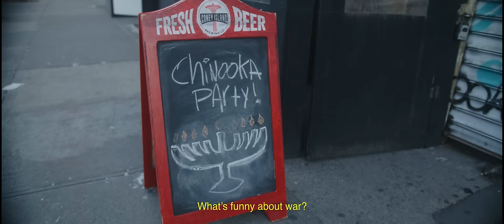Happy Chinooka (A Chanukkah Song) by Gangstagrass & Kosha Dillz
As the world experiences a surge in racism and antisemitism, Gangstagrass & Kosha Dillz link up to save us all with an array of characters and farm animals at a Bed-Stuy Brooklyn dive bar, recreating the beloved  2020 Smokey Robinson cameo into a bluegrass hip hop Hanukkah hit!

The song tells the story of Hanukah, Chanukah, or in this case ...Chinooka. It surely is one epic party.

Gangstagrass Live
Dec 16  Felton Music Hall Felton, CA 7pm
Dec 17 The Center For Arts Grassvalley, CA 7pm
Dec 18 The Cornerstone Berkeley, CA 7pm

Kosha Dillz Live in New York For Hanukkah
Dec 18 Chanukah Telethon  7-10 pm.
Dec 19 New York Stock Exchange Menorah Lighting NYC  4-5 pm
Dec 20 Timeout Market (55 Water St) Brooklyn Dumbo  7-10 pm
Dec 21 Brooklyn Heights w/ Nissim Black
Dec 24 TAO Restaurant w/ Temple Emanu-El  New York, NY

Happy Chinooka! Chanukah

shot and edited by Matthew Kyle Levine
co-directed and lyrics by Kosha Dillz
created by Gangstagrass
produced by Rench Audio
Andy Statman on Clarinet
Peter Schepper as Gus the Bartender
appearances by Spidercuz, Luxury Loso, Morris Cornbread, Sleevs
dancers: Sarah Emily Friedson, Nina Kuntz,
Special thanks to TJ Olson at Project Parlor
Special thanks to @Ponyexpressentertainment
Cowboy boots via Friedson Bros @ fineboots.com
No animals were hurt in the making of this video

LYRICS
Happy Chinooka!

Happy Chinooka!

Started back in 164 BC with
in  Jerusalem with my click the Maccabees
They got attacked by Greeks
We had nothing but heart to win and guess what bro that is free
Holy temple inn the great craze
One night oil and it last for 8 days
We got menorahs now and  they try to go and  kill us in the streets
So every night I party we just drink and then we  eat

Jewish kids already know
what Chinoooka is
All y’all really bot to know
what Chinoooka is
Menorah in the windows candle lit
what Chinooka is
Repping for a better future kid
Happy Chinooka

Spin the dreidel on the bar nes gadol haya sham we going hard
Happy Chinooka!
I’m talking freedom from oppression.
Every body at this party catching blessings
Happy Chinooka!
Ain’t no reason to stress. Celebrate life it is the best!
How you spell it how you sound it? it don’t matter how you gonna pronounce it.

Hanukkiah light me up
Hahah. Talking funny need to lighten up
What’s funny about war?
Its not nice and stuff. Nowadays all I really do is fight for love
Oil got the Sufganiot and the latke
Way better than Passover with the matzah
Have you ever heard of that?
(Not Really!)
Moist on the inside
(Like a Wet Willy!)

8 nights in a row
Each one with candles
Dance moves at the party too hard to handle
Underdog for the celebration. Spread light
 check the fit - Hanukkah  fresh right ??

Milk the party - OY!  Just like a cowboy
Everybody in the middle getting wild boy
Do-si-do pick up ya belt
Meet me at the bar bring all ya gelt!

Ohhhh!

What Chinoooka is
What Chinoooka is
What Chinooka is
Happy Chinooka!

Happy Chinooka
Every body at this party catchin’ blessings
Happy Chinooka
Ain’t No reason to stress
celebrate life it is the best!

What it is what it is!!

Currently bigotry is not outdated
These days people getting too intimidated
Very confusing  how you be losing your pride
Historically we were warriors and ready to ride
And now we all looking for a couple solid allies
It isn’t our fault haters still want us to die
Yo we chill spreading light on the 25th yes.
One is Christmas and one is Kislev
Plus we got Kwanza my shamash is proper
Jerusalem to New York to Wakanda
Havanagila dance the La Bamba
All my boys got the juice like Jamba
Nah bro thats Manishchevitz with the vodka!
L’chaim Ima do it my way like Sinatra
Ah Lets do this peace through the music
If we can’t get along thats just stupid!

What Chinoooka is
What Chinoooka is
What Chinooka is
Happy Chinooka